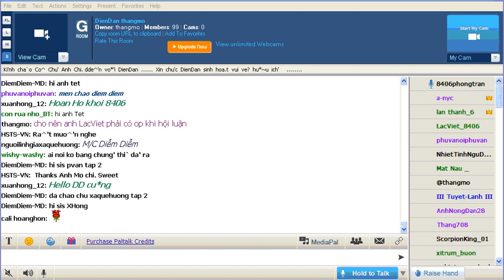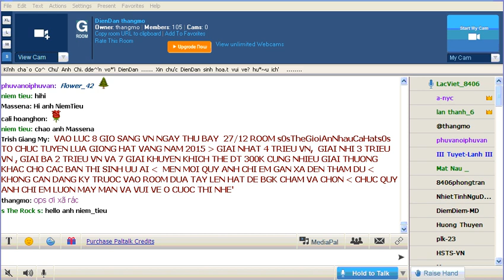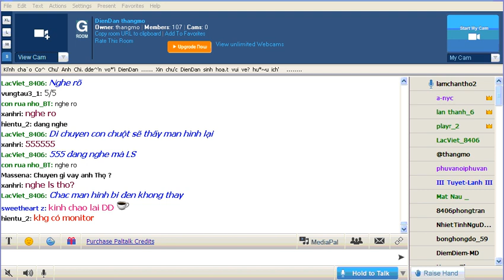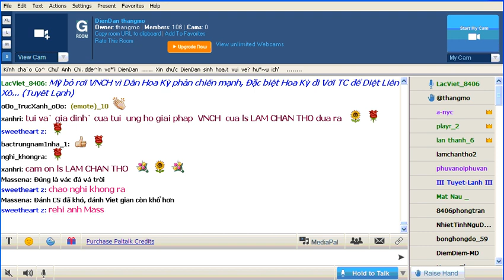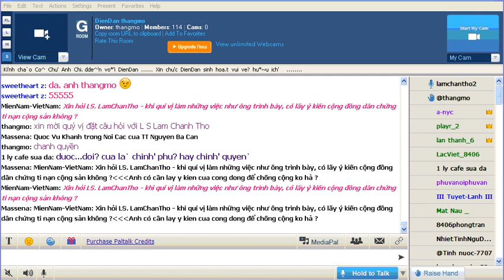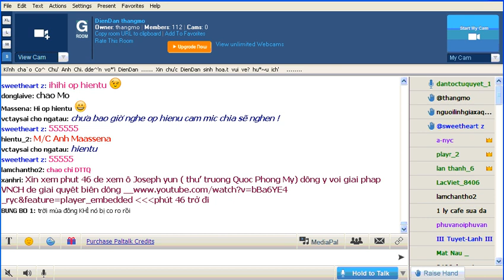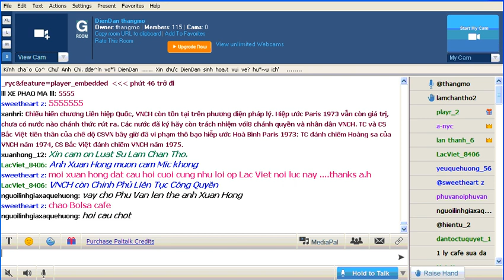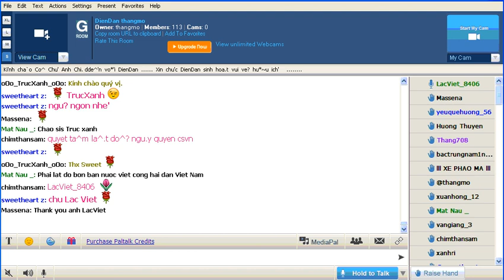HL8406 TL336A LS Lam chan Tho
Chủ đề:Thượng Viện Canada Mở Hội Nghị
Về Hiệp Định Paris 1973 Về VNCH & Biển Đông
Diễn giả:   LS Lâm chấn Thọ.